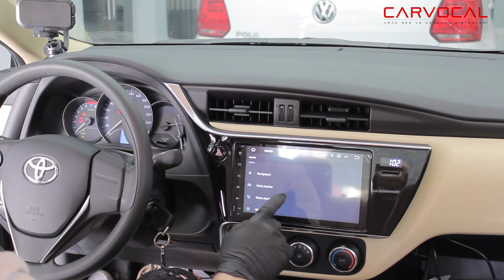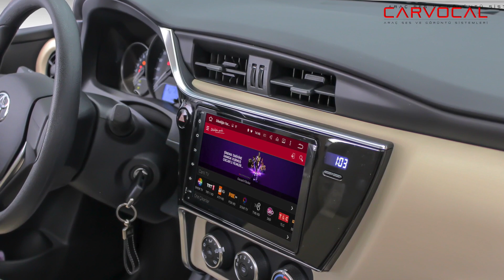Toyota Corolla Android Multimedya Sistemi Montaj Uygulaması